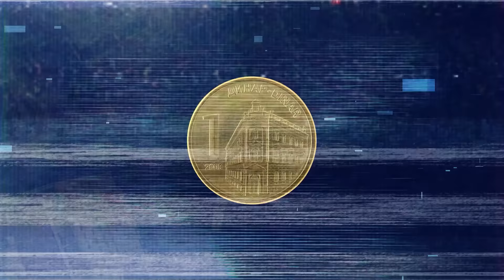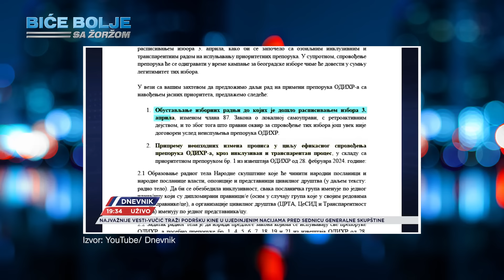KOSOVO SE BRANI U REPUBLICI SRPSKOJ | HAPŠENJA U CRNOJ GORI | Biće bolje sa Žoržom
Biće bolje ” jeste projekat koji je nastao sa ciljem da Vam, koliko je to moguće, tmurnu svakodnevnicu učini što svetlijom.

Sve političke i društvene pojave pokušaćemo da sagledamo iz različitih uglova, neke apsurdne učinimo još apsurdnijim, neke smešne učinimo još smešnijim ali sve sa ciljem da se svi još jednom zamislimo i zapitamo nad sadašnjošću koju živimo ali i budućnošću.

Nije nam cilj da bilo koga vređamo, svi oni koji se nađu uvređenim neka unapred prime naše izvinjenje, opet ako to ne žele i budu se ljutili, nije nikakav problem, sledeći put ćemo biti još brutalniji.

Uživajte u 33-oj epizodi nove emisije “Biće bolje”. Sve Vaše predloge, kritike i pohvale nemojte nam pisati jer
ŠTA ĆE BITI?
BIĆE BOLJE 💪